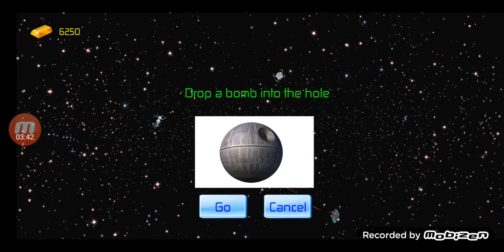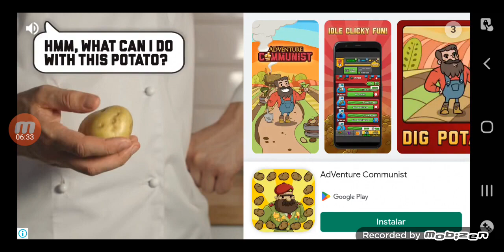destruyendo naves en star wars x wing flit